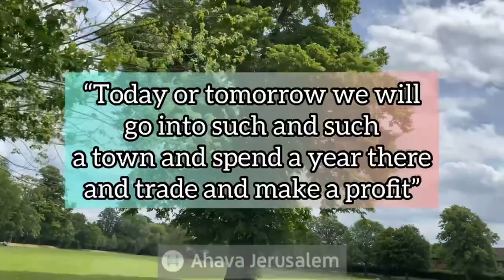What is your life?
About Ahava Jerusalem
 The website and the Social Media Channels are a Christian host for devotionals, sermons, and videos with a focus on Jesus Christ and His Word so that the Church may be built up.

MISSION: that Christ is formed in you (Gal 4:19) and that you may be transformed by the renewing of your mind (Ro 12:2) so that you may grow to a mature man, to the measure of the stature which belongs to the fullness of Christ. (Eph 4:13)